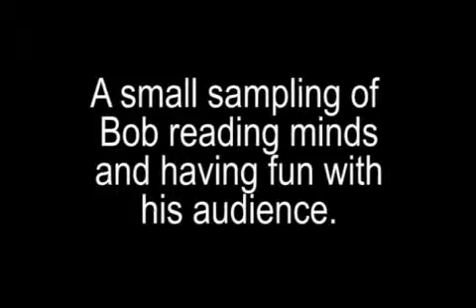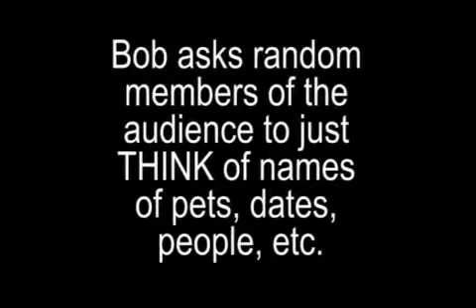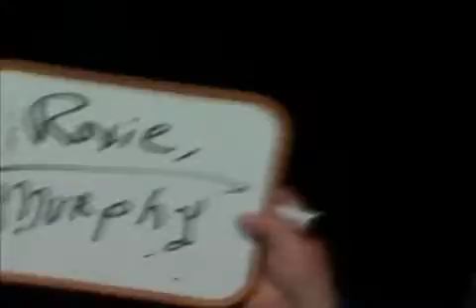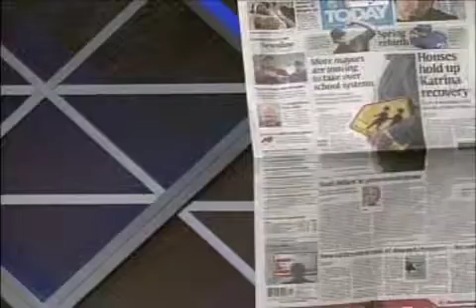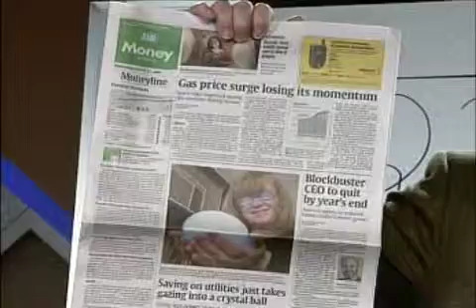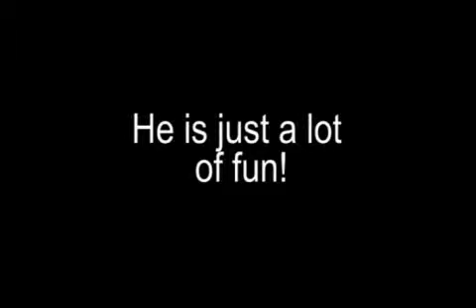Funny Speaker Mentalist Garner Reads Minds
Funny speaker motivational mentalist Bob Garner reads minds of audience. All in fun, he is not a psychic, nor does he have any super powers - he is just a fun guy with a unique skill set that is focused on entertainment. One of the top funny speakers who is also an entertaining motivational speaker and one of the best mentalists and mind reader is Bob Garner.